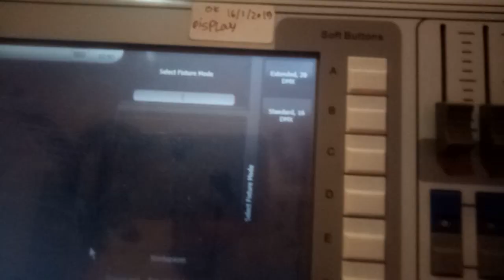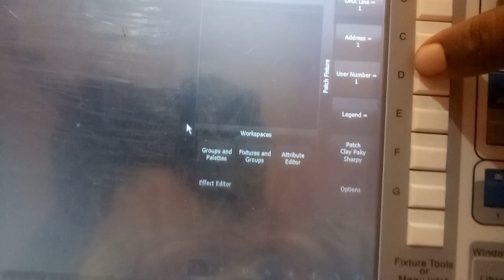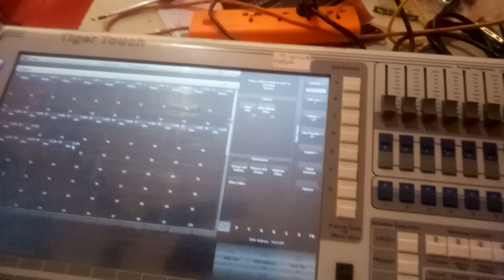Avolites Tiger touch for FIXTURES PATCH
Patch
Fixture n dimmer